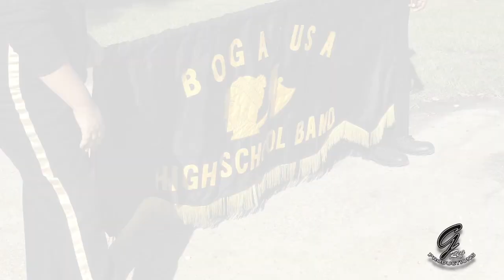Bogalusa High Marching Band & Papedolls WPFF Parade 10.18.17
Footage from 2017 Washington Parish Free Fair Parade!
So much pleasure in capturing this moment!
G-Reg Productions!